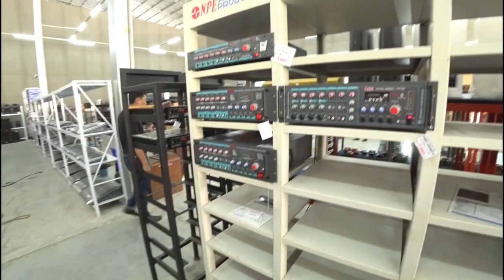ร้านอุบลสายฟ้า สินค้ามากมาย